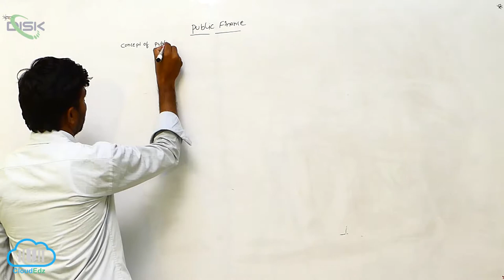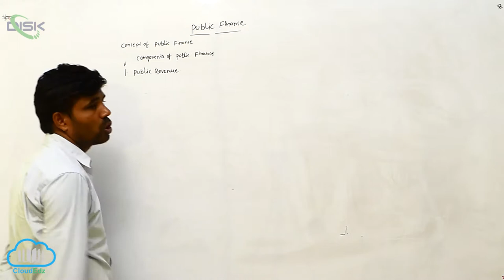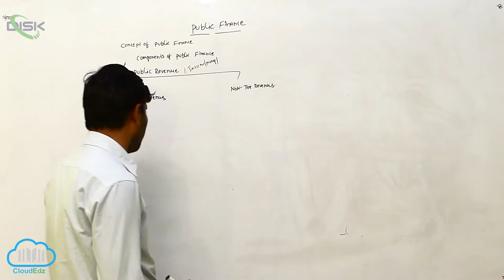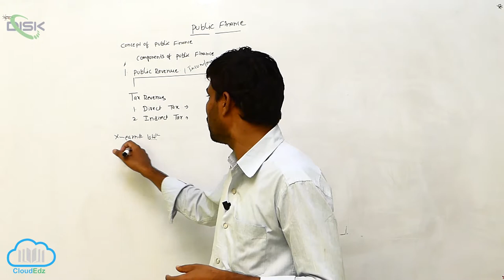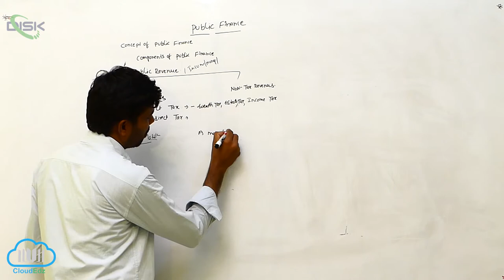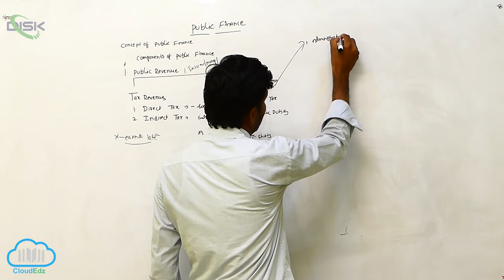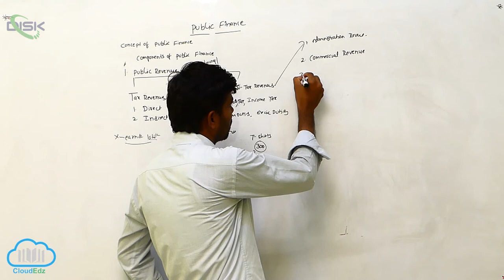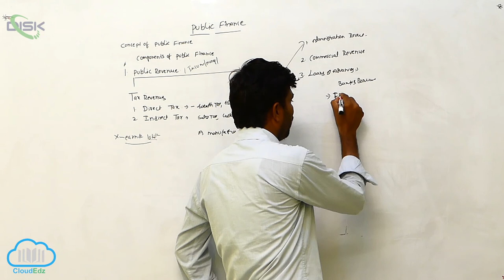Public Finance || Public Finance 1 || Disk Telangana